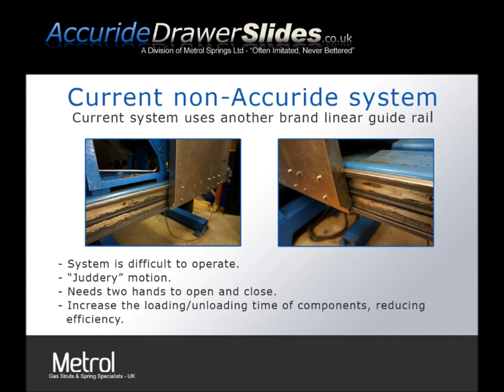Machine guard using Accuride DA0115RC system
Video showing Machine guard using Accuride DA0115RC system.